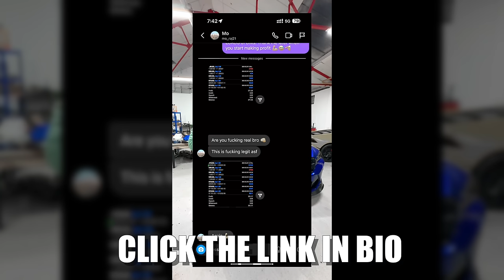M4 CSL 1 OF 1000 FIRST DRIVE *SAVAGE*